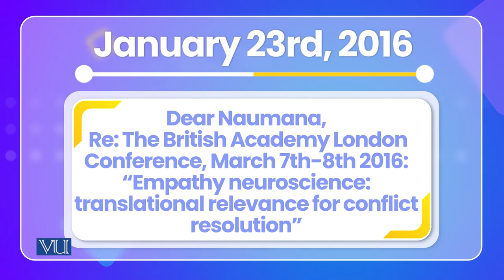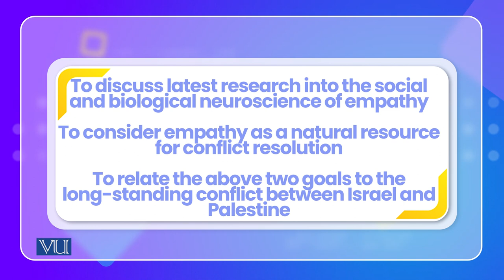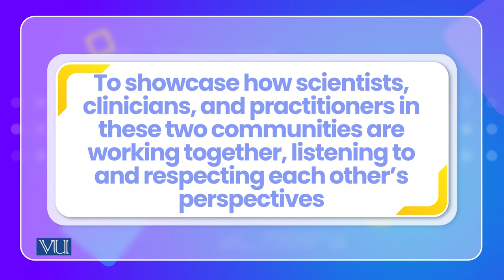Empathy neuroscience | Cross Cultural Psychology | PSY515_Topic166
Topic166: Empathy neuroscience
By Dr. Naumana Amjad